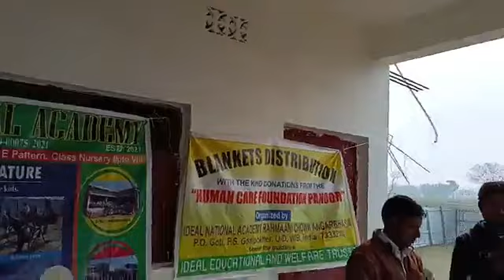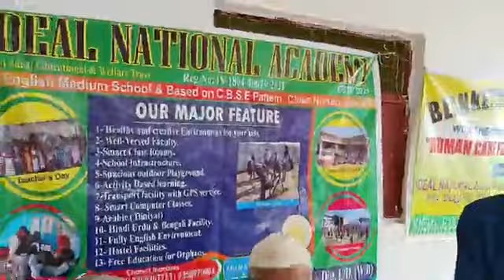Blanket Distribution though "Human care Foundation Panoor" (IEWT)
blanket distribution among needy, orphans and widows thought "HUMAN CARE FOUNDATION PANOOR"
ideal educational and welfare trust
At. @IdealNationalAcademy  campus
angar bhasa,po.goti,ps.goalpokher,dist.uttar dinajpur,West Bengal (733210)